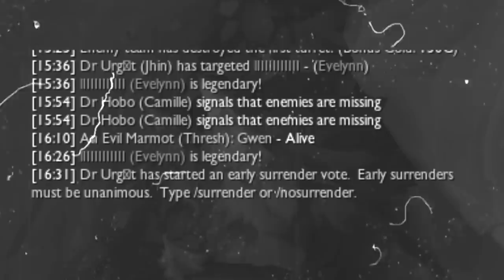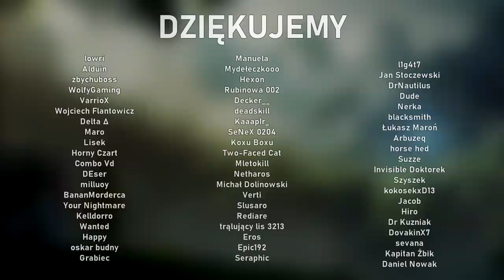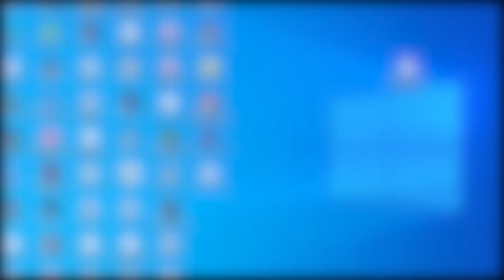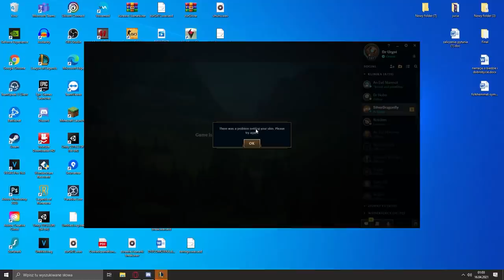FILM TAKI SAM JAK KAŻDY PRZEZ OSTATNIE 6 LAT ALE BEZ CLICKBAITU (League of Legends)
Mi tam by się nie chciało oglądać tyle czasu to samo